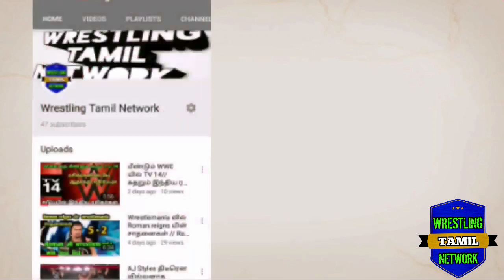Survivor series 2019 matchcard And result predictions Tamil // Wrestling Tamil Network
Survivor series 2019 matchcard And result predictions Tamil